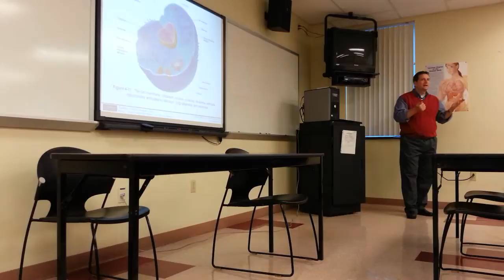Chapter 4 & 5 - part 1 (06oct2014)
Essentials of A&P for Emergency Care Lecture by Dr. Sturgeon - 2014